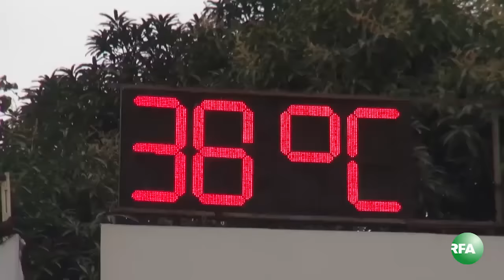Experts Wage in on El Nino Effect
ျမန္မာႏိုင္ငံမွာ လာမယ့္ ဧၿပီလကုန္အထိ အယ္နီညိဳရာသီဥတု ျဖစ္ေပၚႏိုင္ၿပီး သမိုင္းမွတ္တမ္းမွာ အင္အားအျပင္းထန္ဆံုး ျဖစ္တယ္လို႔ မုိးေလဝသ ပညာရွင္ေတြက သတိေပးထားပါတယ္။ RFA သတင္းေထာက္ ကိုထက္အာကာက စုစည္းတင္ျပထားပါတယ္။